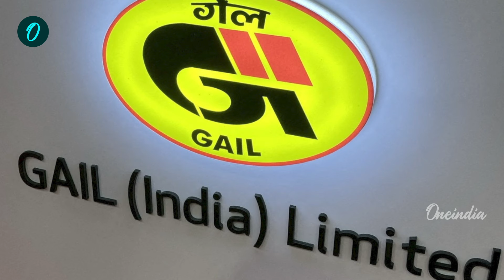PM Modi & UAE Crown Prince Hold Bilateral Talks… Sign 5 Agreements | Oneindia Tamil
~PR.268~ED.354~HT.74~